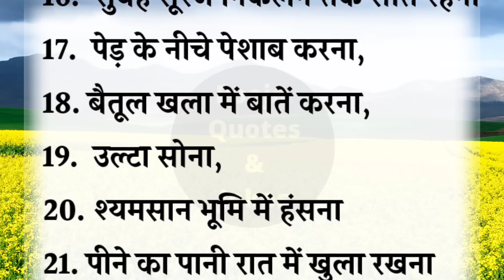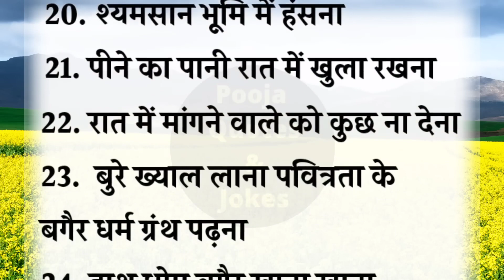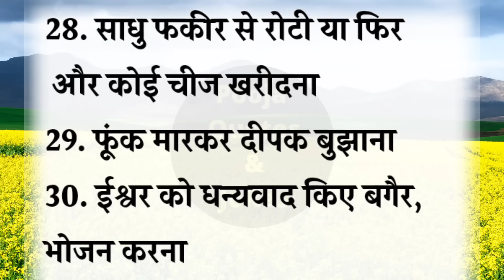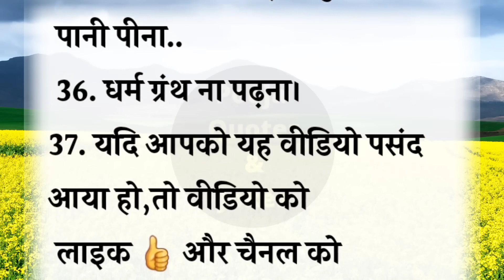गरीबी आने के कारण __hindi quotes __quotes __shorts __ytshorts